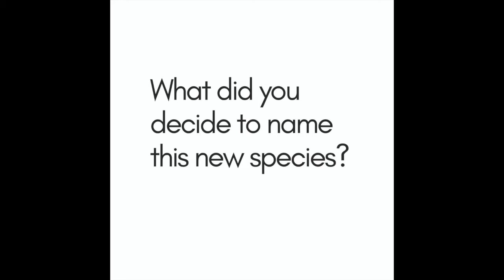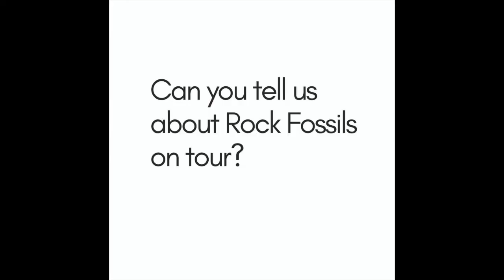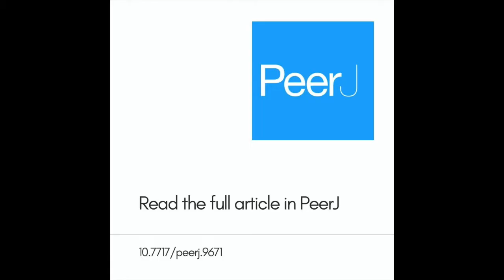PeerJ talks to Ben Thuy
A new ophiacanthid brittle star (Echinodermata, Ophiuroidea) from sublittoral crinoid and seagrass communities of late Maastrichtian age in the southeast Netherlands.